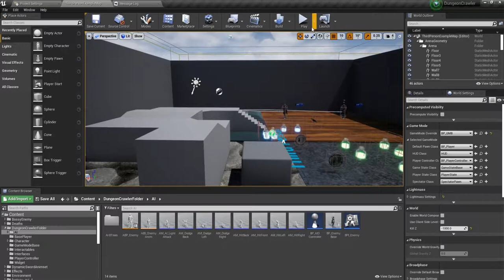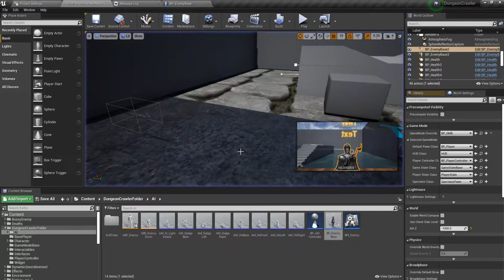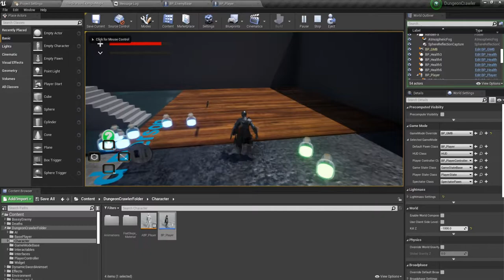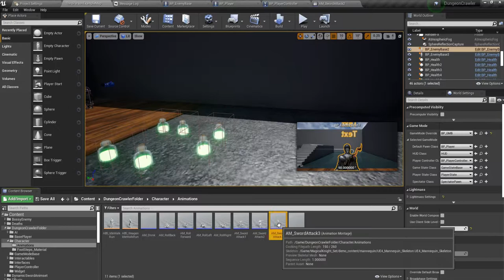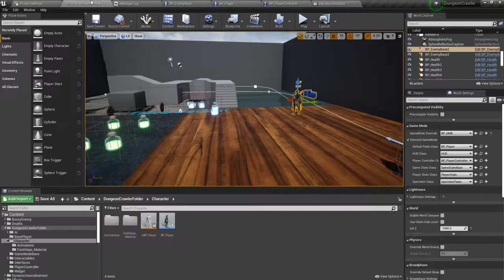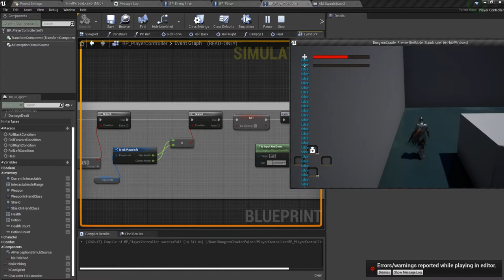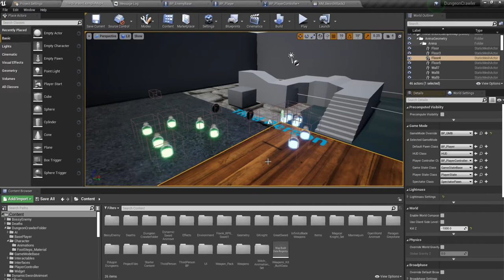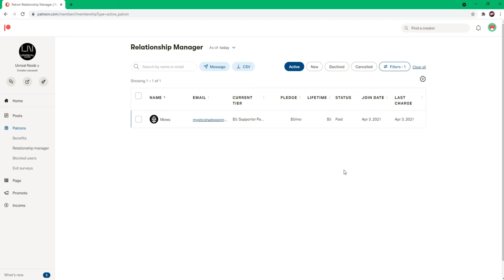UE 4 Beginner's Tutorial || Dungeon Crawler Part 40|| AI Randomly Stops Bug Fix!!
Welcome to the Unreal Engine 4 Beginner's Course. In this series, I will teach you how to make a Dungeon Crawler Game. In this lesson, we are fixing some of the bugs I encountered while playing around!!
Also I have opened a Facebook page for you to follow and get in touch with me:-